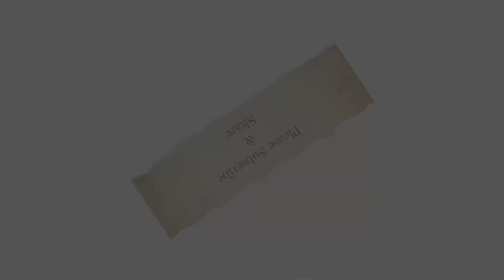Beautiful recitation | beautiful child sleeping in masjid | 3rd Friday | 15th roza Alhamdulillah